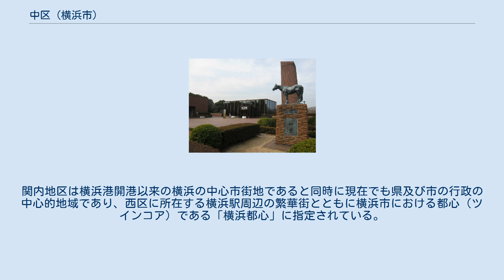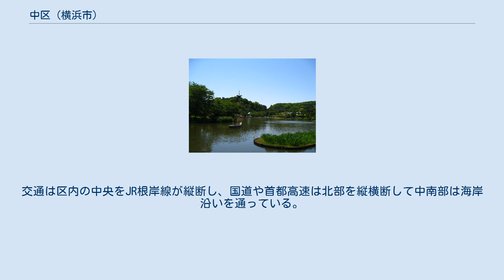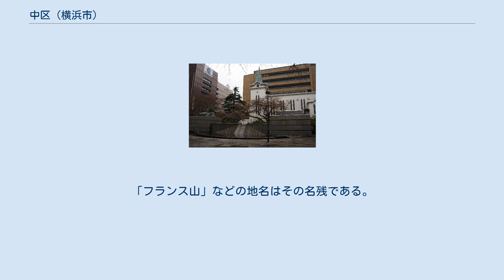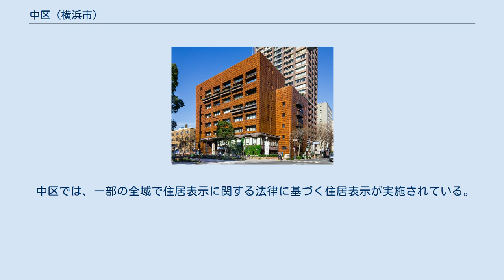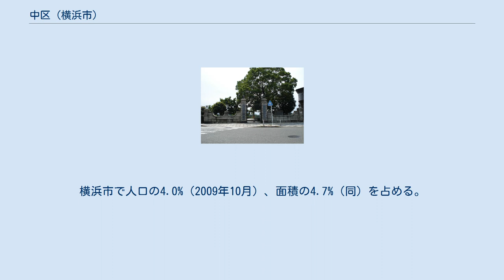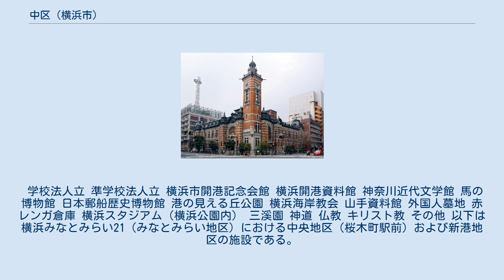中区 (横浜市)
日本 」 関東地方 」 神奈川県 」 横浜市 」 中区 (横浜市) 中区（なかく）は、横浜市を構成する18行政区のうちの一つである。
 神奈川県庁及び横浜市役所の所在地である。
関内地区は横浜港開港以来の横浜の中心市街地であると同時に現在でも県及び市の行政の中心的地域であり、西区に所在する横浜駅周辺の繁華街とともに横浜市における都心（ツインコア）である「横浜都心」に指定されている。
他にも日本最大の中華街である横浜中華街や山下公園といった観光地、伊勢佐木町や元町、野毛などの古くからの繁華街などが位置している。
西区とともに横浜市の中心的な行政区である。
 北部の平地には港側からビジネス街、繁華街、そして住宅街が主体になっている。
中南部は内陸側が高台で「山手町」を中心としたいわゆる「山手」と呼ばれる地区は昔からの住宅地である。
海岸側は全て埋め立てられて自然海岸は無く、北は新港・山下公園などの観光地で、南は埠頭・製油所などの重化学工業地帯で、横浜港の中心となっている。
 川は北部を大岡川と分流である中村川が横断している。
交通は区内の中央をJR根岸線が縦断し、国道や首都高速は北部を縦横断して中南部は海岸沿いを通っている。
 明治以前は武蔵国久良岐郡の一部であった。
 1859年、横浜港が開港する。
関内地区（旧・横浜村）を居留地として外国人で栄え、横浜市の市名のもととなった地域である。
 戦前は絹の貿易で栄え、バルモン商会やシーベル・ブレンワルト商会など、多くの外国商社が軒を連ねていた。
本町通りの一本南側にある「シルク通り」は、その名残である。
インド人商人なども多かったが、現在は大半が他都市に移動するか帰国している。
また英国総領事館やフランス領事館も中区に置かれていた。
 航空機が移動手段の主流になる以前は、貨客船などで海外に出る移民の多くがこの地を訪れており、移民乗船の斡旋と宿泊業を行う外航旅館（移民宿）が多かった。
また、山手にはかつてイギリス軍やフランス軍が駐屯していた。
「フランス山」などの地名はその名残である。
フランス山は、フランス軍撤退後フランス領事館が置かれるなど幕末以降1971年横浜市が購入するまで一貫してフランス政府が所有した。
 第二次世界大戦後は区内の大半がアメリカ軍に接収され、復興に大きな支障を来した。
1970年代から1980年代にかけて主な接収は解除となったが、現在も根岸森林公園に隣接する区南西部には南区・磯子区にまたがる根岸住宅地区が存在する。
また、横浜カントリー・アンド・アスレティック・クラブ (YC&AC) などの外国人向けのスポーツクラブやインターナショナルスクールがある。
 中区では、一部の全域で住居表示に関する法律に基づく住居表示が実施されている。
 横浜を代表する有名な地域が多い。
なお地域名と正式な町名が異なる所もあるので注意。
 神奈川県庁や横浜市庁、横浜地方裁判所、神奈川県警察本部など、神奈川県内の行政機関が集中している中心的な区である。
金融機関や企業の本店・支店も多い。
近年は都心回帰や、みなとみらい線開通の影響によりマンションが増えたため、人口は増加傾向にある。
横浜市で人口の4.0%（2009年10月）、面積の4.7%（同）を占める。
 中区の中核駅である桜木町駅、関内駅、石川町駅、元町・中華街駅周辺地区は、横浜市における都心（ツインコア）の一つである「横浜都心」に指定されている。
 学校法人立 準学校法人立 横浜市開港記念会館 横浜開港資料館 神奈川近代文学館 馬の博物館 日本郵船歴史博物館 港の見える丘公園 横浜海岸教会 山手資料館 外国人墓地 赤レンガ倉庫 横浜スタジアム（横浜公園内） 三溪園 神道 仏教 キリスト教 その他 以下は横浜みなとみらい21（みなとみらい地区）における中央地区（桜木町駅前）および新港地区の施設である。
 一般路線バスは前乗り後降り・運賃先払いで、一部の路線を除き均一運賃となる。